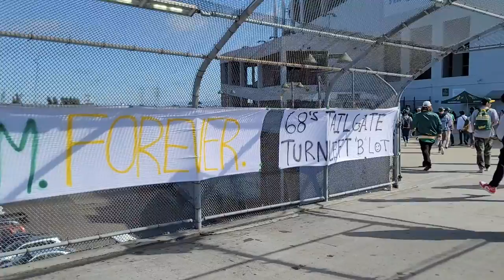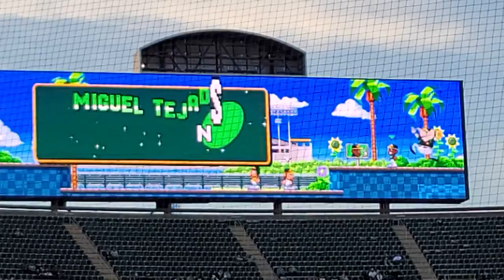Reverse Boycott Oakland Coliseum A's Game Vlog Experience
Here was my experience going to the infamous Reverse Boycott game at the Oakland Coliseum 2023. Going to this game was to prove a point to the media and MLB that A's fans can support a team even on a Tuesday. One of the many reasons why we don't go to much A's games nowadays is we're tired of being the MLB's (especially the Yankee's) farm team by trading away our good players for prospects. Then trading those prospects when they become good (and developed) for MORE PROSPECTS. Its a never ending cycle that needs to stop. Besides 2 or 3 players, I don't even know this years A's roster all like that. I love going to the Coliseum and A's games but its hard when you don't know the players lol so this is me supporting REAL A's fan and showing we care about the team but not the owner.